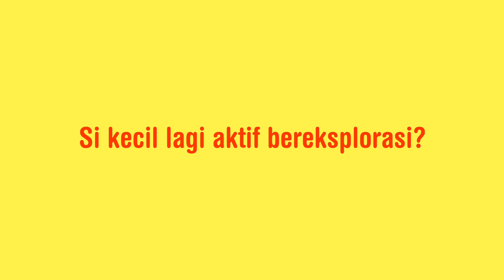Zwitsal Baby Bottle Cleaner dan Eksplorasi Si Kecil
Si Kecil sedang aktif bereksplorasi? Jaga barang si kecil dengan menggunakan produk Zwitsal.  Zwitsal hadir dengan cairan pembersih botol dan perlengkapan bayi yang efektif menghilangkan noda makanan dan minuman, dan bau menyengat Dengan aroma Zwitsal yang khas, diformulasikan secara khusus dengan bahan food grade yang aman dan bebas dari kimia berbahaya. Diperkaya dengan Green Tea dan Aloe Vera, teruji secara dermatologi dan lembut di tangan. Cairan ini membuat botol mudah dibilas, tanpa pewarna, paraben, dan fostat sehingga sangat aman.